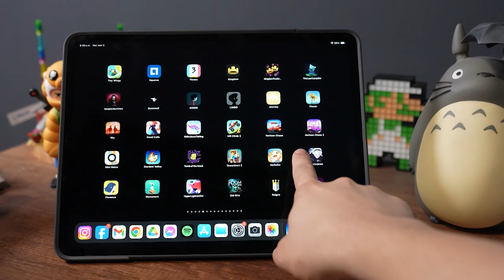JUEGOS MÓVILES SIN CONEXIÓN A INTERNET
Phillip nos recomendará diversos juegos móviles que no necesitan conexión a Internet como dead Cells, Stardew Valley, Horizon Chase, Bejeweled Classic y más.